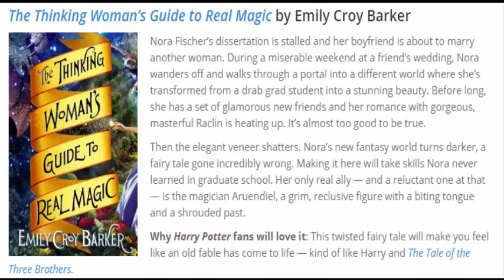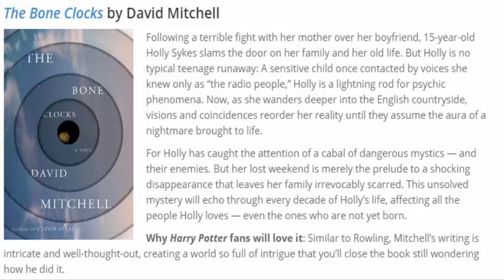11 Magical Books to Read If You Love ‘Harry Potter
11 Magical Books to Read If You Love ‘Harry Potter

The Magicians by Lev Grossman
The Night Circus by Erin Morgenstern
Neverwhere by Neil Gaiman
Witch & Wizard by James Patterson and Gabrielle Charbonnet
The Thinking Woman’s Guide to Real Magic by Emily Croy Barker
City of Dark Magic by Magnus Flyte
Vampires in the Lemon Grove by Karen Russell
The Bone Clocks by David Mitchell